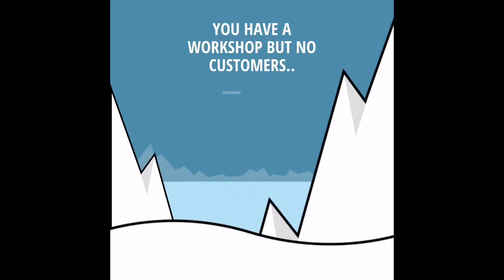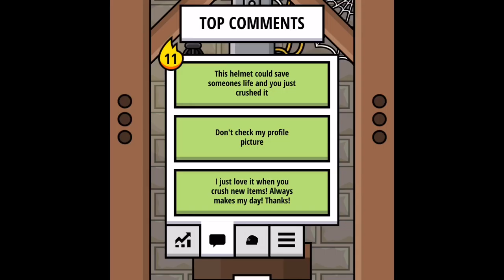LETS CRUSH STUFF!!!! - Hydraulic Press Pocket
GIMME THE MONAY